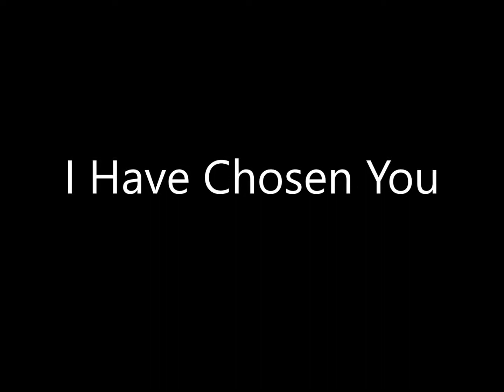Don Fransisco - Live in the UK - 02 I Have Chosen You